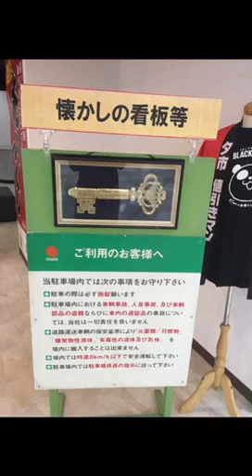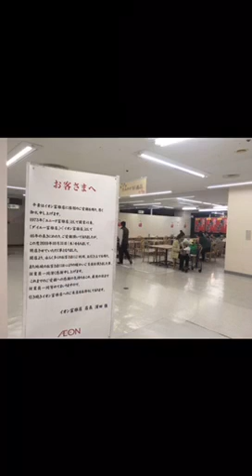【2019年10月31日閉店】イオン富雄店 閉店２日前の様子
2019年10月31日に閉店するイオン富雄店の閉店２日前の店内の様子をスライドショーにしました。
閉店2日前となるこの日は全フロアで全館うりつくしセールが行われていました。
これまで入居していたテナントもほぼ全て撤退し、ゲームコーナーではほとんどのゲーム機が撤去されていました。
また、入り口付近にはお客さんから寄せられた感謝の言葉の他、「ユニード富雄店」、「ダイエー富雄店」時代の周辺の様子を写した写真や当時のチラシ・レジ袋、看板等、これまでのお店の歴史を振り返る展示が行われていました。